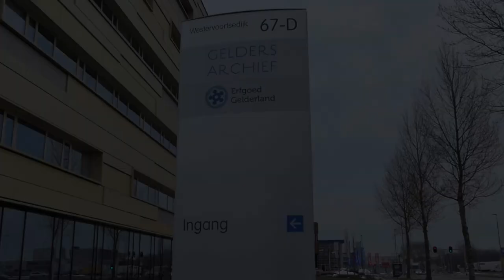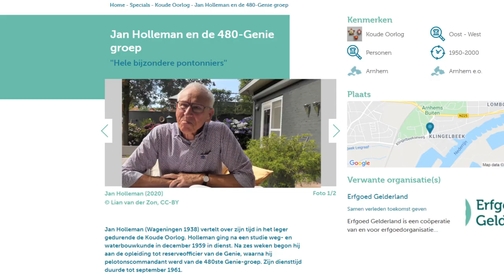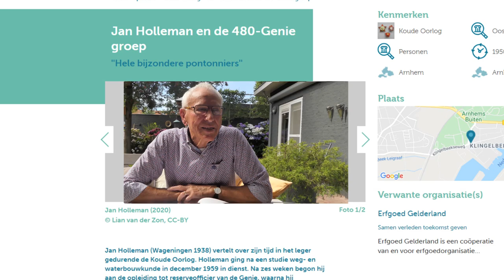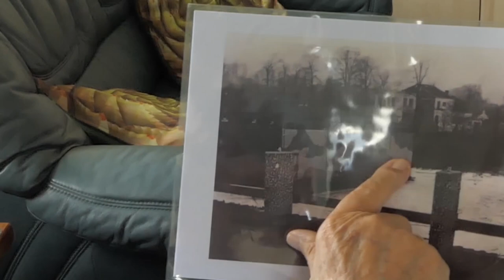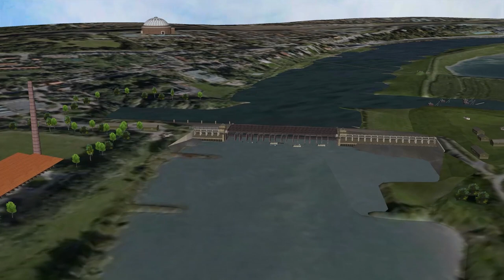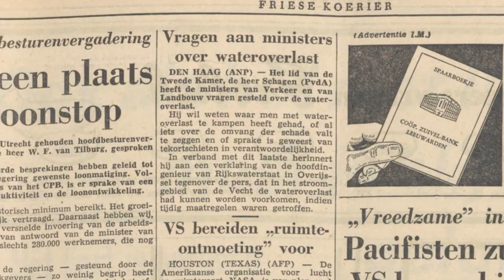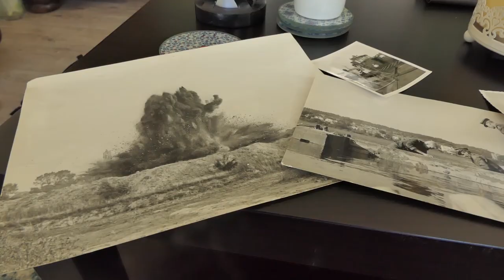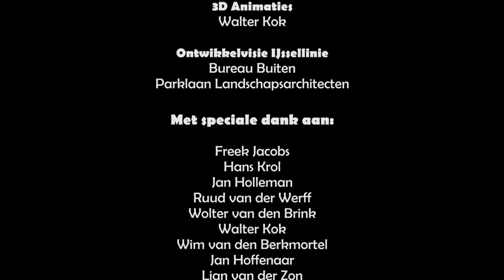Geheim aan de Rijn: verhalen over de Defensiehaven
In de kromming van de Rijn bij Arnhem, ter hoogte van Meinerswijk, ligt een mysterieuze haven: de Defensiehaven. Jarenlang was deze haven onderdeel van een groot militair geheim. Een geheim dat nog steeds bij veel mensen onbekend is. De Gemeente Arnhem is begonnen met het uitbaggeren van de haven. Hoog tijd dat de verhalen achter deze geheimzinnige plaats uit de Koude Oorlog ook boven water komen. Daarom is deze documentaire 'Geheim aan de Rijn: verhalen over de Defensiehaven' gemaakt, waarin mensen die de ontwikkelingen rondom de Defensiehaven van dichtbij hebben meegemaakt aan het woord komen. Lees ook de uitgeschreven interviews op mijnGelderland

Film: Wijnand Kamerman met dank aan velen voor de medewerking - zie colofon aan het eind van de documentaire.

Er is Nederlandse ondertiteling beschikbaar, u kunt dit zelf aan zetten. English subtitles are available.